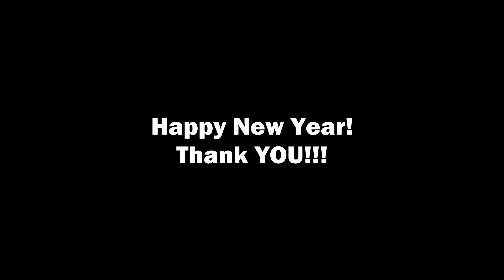Sea of Thieves December 2020 Double XP and NEW Twitch Drop Exclusive Cosmetic Items!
Sea of Thieves December 2020 Double XP and NEW Twitch Drop Exclusive Cosmetic Items! The Double XP, Double Reputation, and Double Gold weekend begins TODAY! December 30, 2020 through January 2, 2021 time frame will have the bonus rewards enabled for in game activities. Beginning January 2, 2021 the latest set of Twitch Drop free cosmetic items will be available once per day during this limited time event.

Thank you everyone for the early support in the life of the channel, and for taking a chance on me. I'm new to 'putting myself out there' and appreciate the kind words, criticism, and conversation! You all mean the world to me!